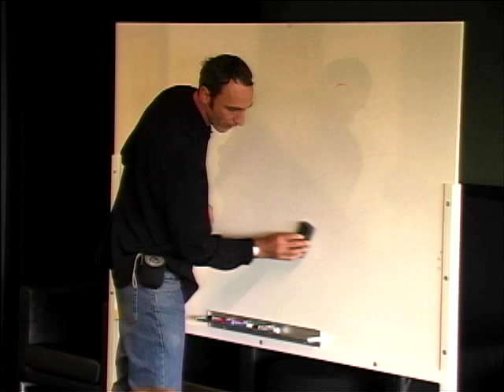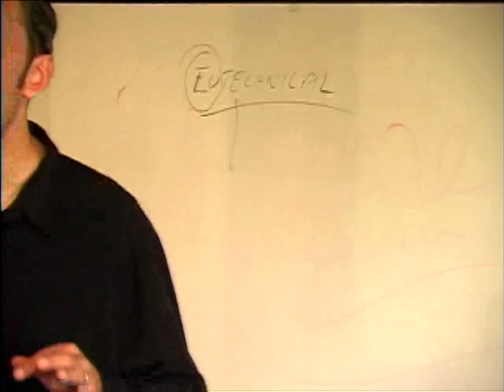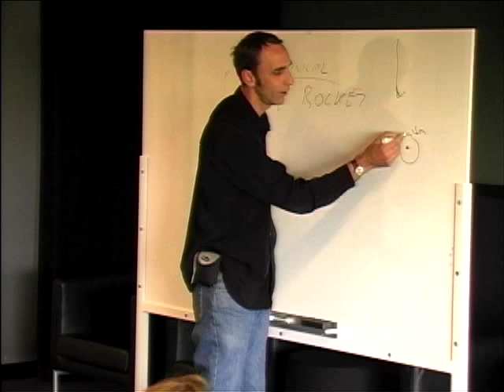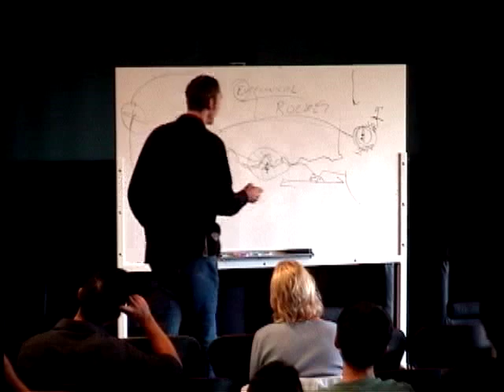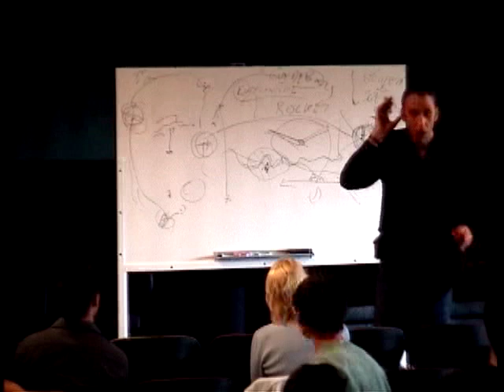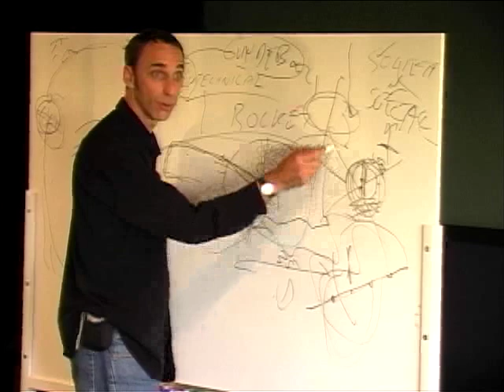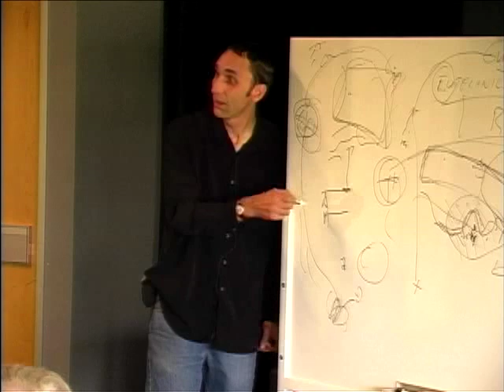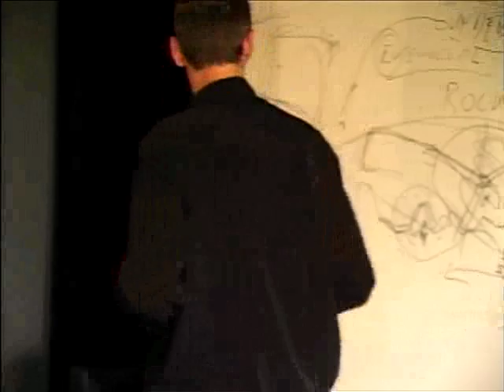Psychogeography | Will Self | Talks at Google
Will Self visits Google's Mountain View, CA headquarters to discuss his book, "Psychogeography." This event took place on October 29, 2007 as part of the Authors@Google program.